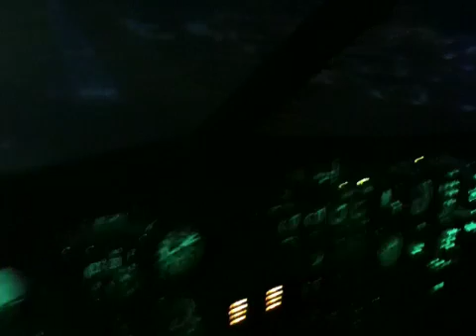Autorotazione AB 212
Perdita di spinta rotore di coda